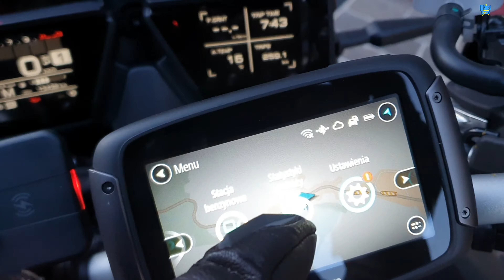2022 FabiqTravel Austria Alpy motocyklem 23.24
Karyntia to alpejski region Austrii i właśnie tu odbyła się nasza wycieczka. Nie było za wiele czasu ponieważ był to przedłużony weekendowy wyjazd. Dwa dni na dojazd na lawecie i dwa dni jazdy na miejscu. Czy było warto? Obejrzyj i przekonaj się sam.

Zdjęcia : Samsung S10
Wideo z ręki : Samsung S10
Kamera na kasku : Sena 50C
Interkom : Sena 50C /interkomy uczestników Sena Spider, Sena Shoei, firmowy Shark/
Okres wyjazdu : sierpień
Motocykle : Yamaha Tracer 9 GT, Yamaha MT-10, BMW F900XR, Honda CBR1100XX
Baza noclegowa : Obertauern

Chcesz się spotkać? Sprawdź kalendarz fabiqowych wyjazdów

Podoba ci się to co robię? Wesprzyj kanał, daj kartofla :)
lub jedź ze mną na wycieczkę, wypożycz motocykl, busa, przyczepę albo daj sobie zorganizować wakacje na moto

Dziękuję ci że przeczytałeś ten opis i dotarłeś tak daleko :)

Jeśli chcesz coś dodać to proszę napisz komentarz pod filmem.

Twoja Subskrypcja wspiera kanał! Daj subika, daj likea, wyślij znajomym!

Bardzo ci dziękuję i do zobaczenia na kolejnym odcinku lub w trasie, Piona!